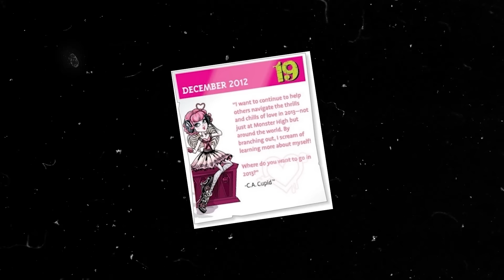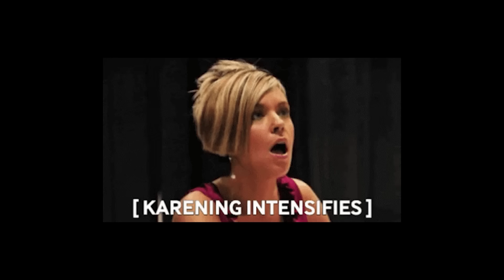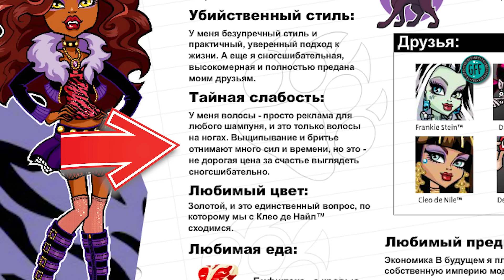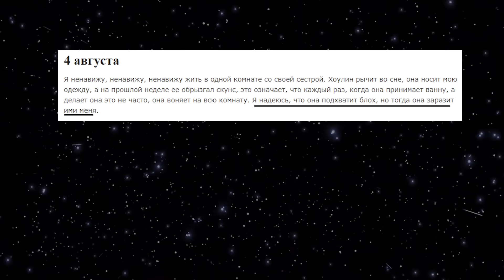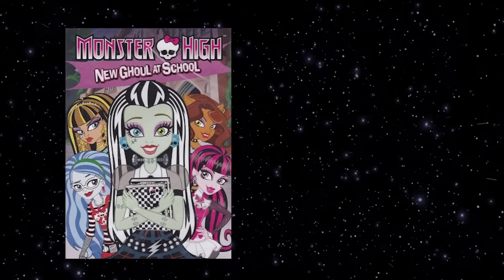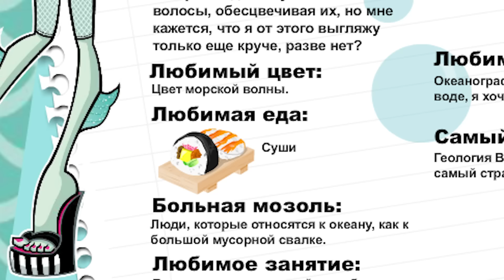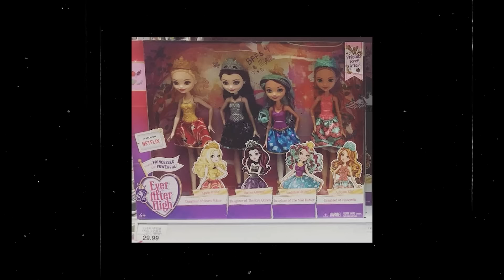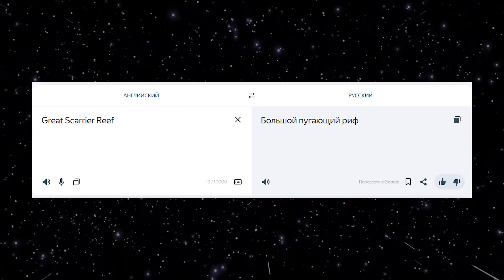МОНСТЕР ХАЙ против ЭВЕР АФТЕР ХАЙ| ☠Что лучше??🌸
ˏˋВСЕМ ПУШИСТЫХ КРОЛИКОВ ˎˊ˗

Как поддержать мое творчество?

✨ Поделится видео и написать комментарий

Ссылки на меня:

♡ ЗАПРЕЩЕНГРАМ - chiabbata